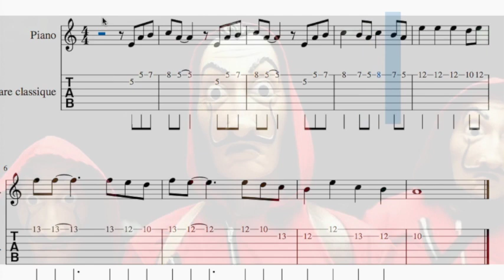Bella ciao - Facile à la guitare + Tablature (la casa de papel) (débutant)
Voici comment jouer le morceau Bella Ciao. La tablature est dans la vidéo.
N'oubliez pas que vous pouvez ralentir la vidéo si le rythme est trop rapide.
Bon visionnage.